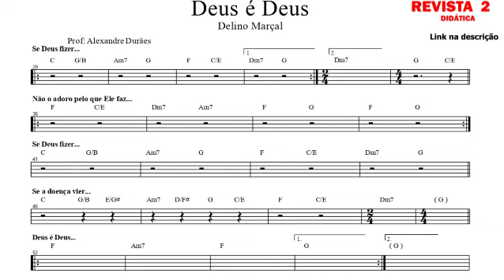Deus é Deus - PARTITURA - Delino Marçal